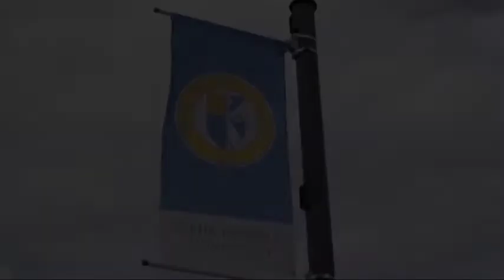Young Frankenstein Featured on BCAN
Theatre Siena’s production of “Young Frankenstien” was featured in May 2018 on the Arts Now! TV show produced by the Buckeye Community Arts Network. (BCAN) is a television network that features local and regional art, culture and humanities-related events.